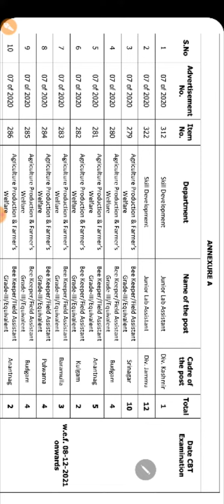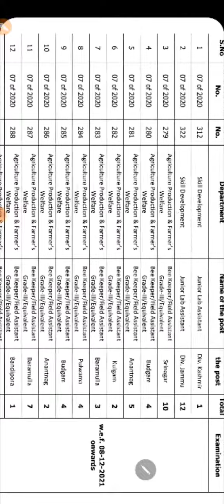JKSSB Exams dates announced▪︎ 08 Dec. 2021▪︎ official notification▪︎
Telegram channel link : Jk gossips
Instagram and fb page : Jk gossips
For Reasoning playlist click here ;

In our channel you will get all the videos related to reasoning, general science,general knowledge ,maths as well as Latest JOB Updates.